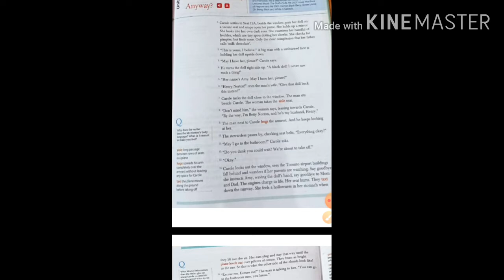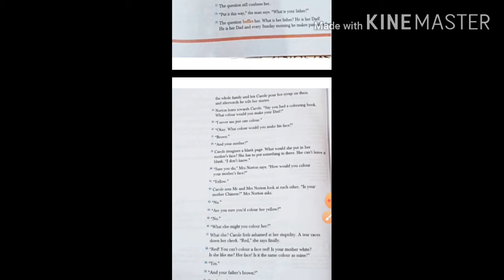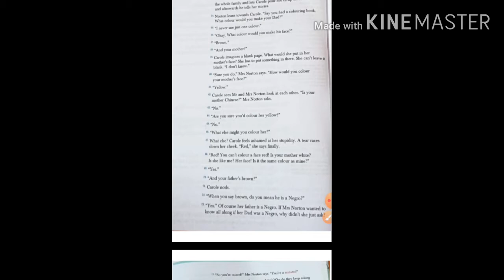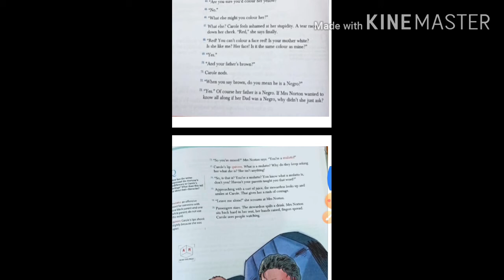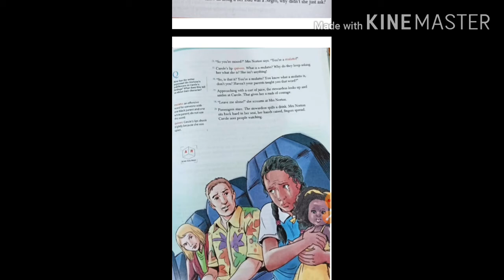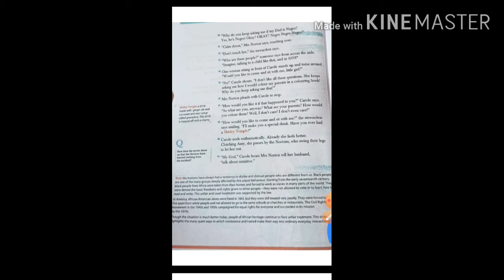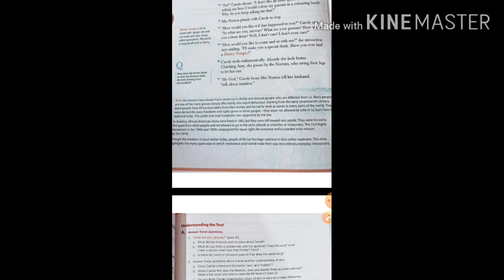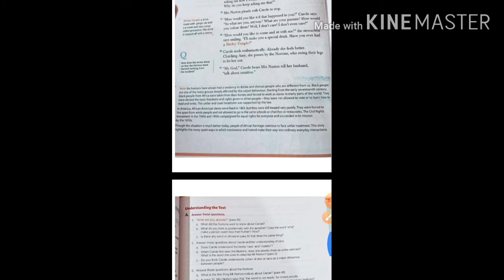So what are you Anyway? Part-2 Final Part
Line by line explanation of Gulmohar Class 8 Chapter -3